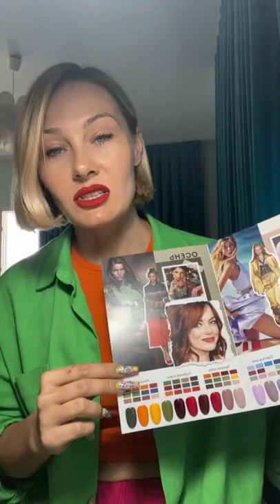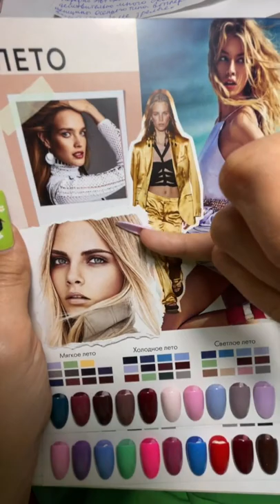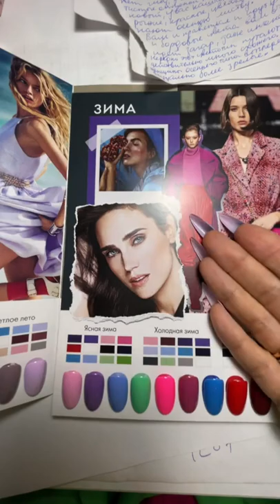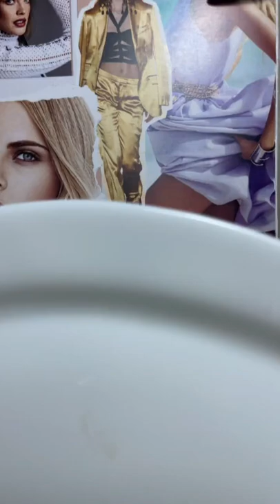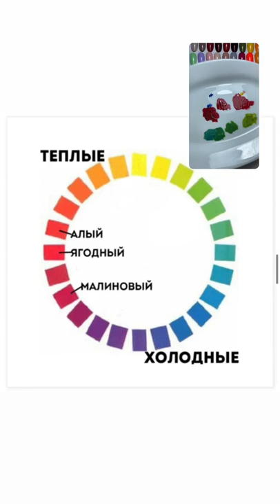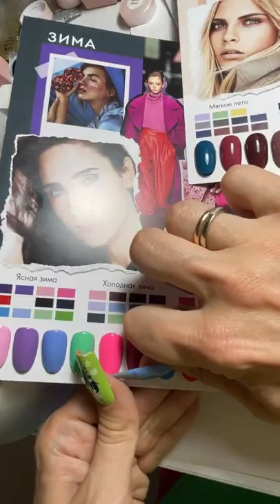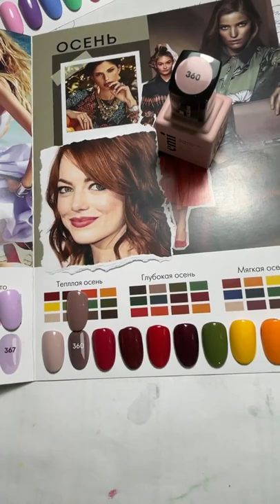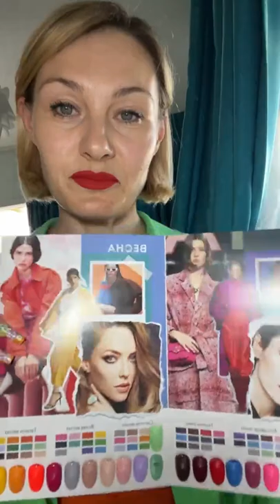Прямой эфир от Екатерины Мирошниченко, который все так ждали по цветотипу и температуре кожи